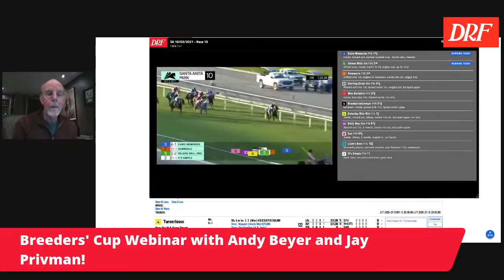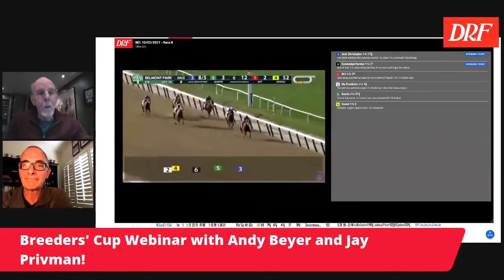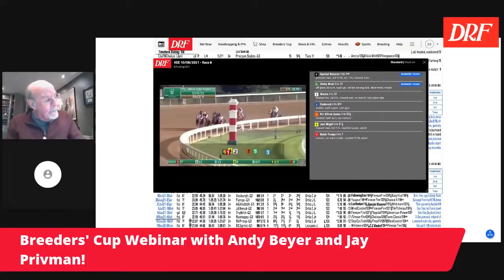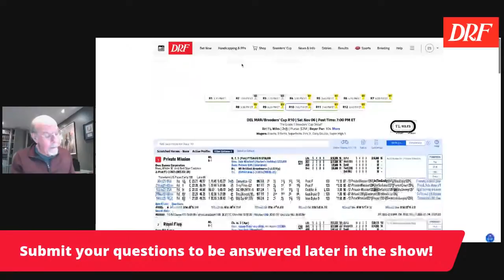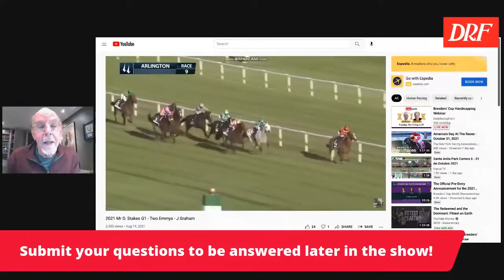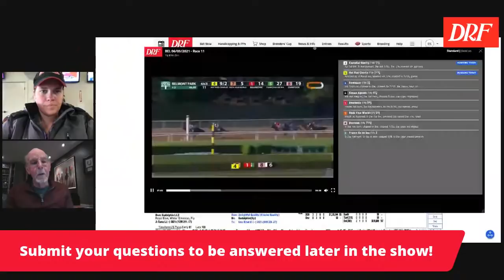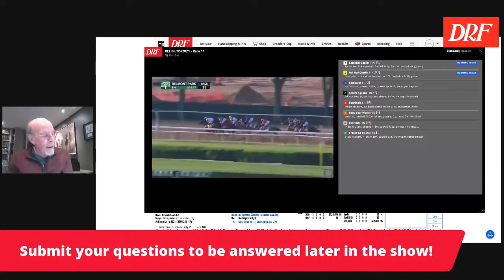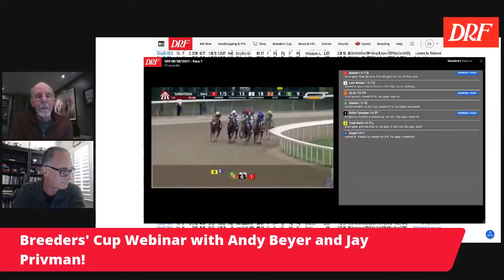Breeders' Cup Handicapping Webinar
Live with Andy Beyer and Jay Privman!